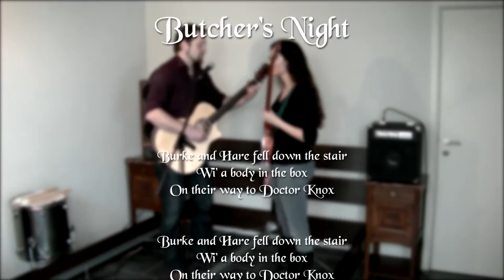Butcher's Night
The story of the Burke and Hare murders (West Port murders) in 19th century Edinburgh.

The odd location of the video, the bedroom, was required for a competition.

Music and lyrics written, performed and recorded by Beall & Finch.

A hard day's work, a night on the town.
Nobody waiting, no place to call home.
Woman and ale, cause tonight is his own.
Until he looks up, and sees he's alone.

Staggering through the cobble stoned streets.
There is a fellow, who has what he needs.
A bottle of wine, a roof, a night in a bed.
He doesn't know, but soon he'll be dead.

Up the close and doun the stair,
Ben the hoose wi' Burke and Hare.
Burke's the Butcher, Hare's the thief.
Knox the boy that buys the beef.

They grab a barrel, empty and strong.
To carry his corpse, to roll him along.
Along the empty streets to the butcher's lair.
His body now belongs to Burke and Hare.

In a well lit room, the doctor awaits.
He'll be showing the people, the corpse of the day.
The crowds are cheering, the money is fair.
There's the stench of decay, but nobody cares.

There's number sixteen, he's out on his own.
It's the thrill of the game, and Knox pays well.
So the barrel will roll along the streets to hell.

For more information about Beall & Finch or to download sheet music and/or audio files or order our CD "Delta", please visit our We also teach Skype guitar lessons!

Looking for a guitarist to record a piece you've written, or need original music for your project? Get in touch with us.